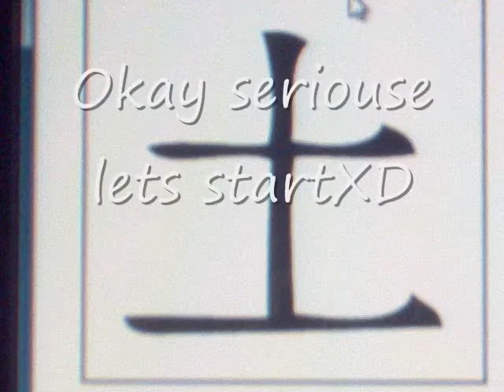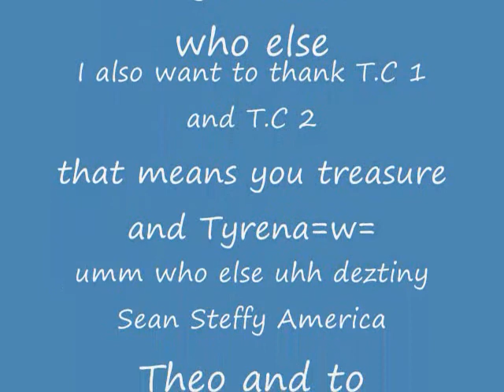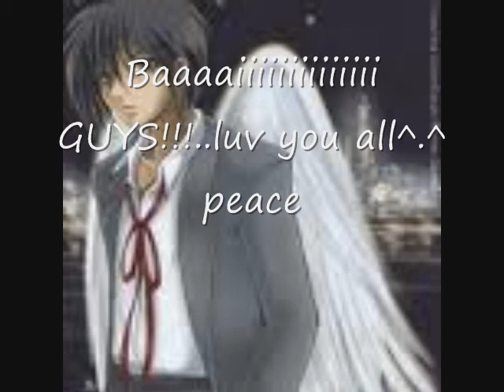Friend dedication :)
This is for my friends and class and friends in the future..hope you like it i just want to point out that i do not own the pictures or music